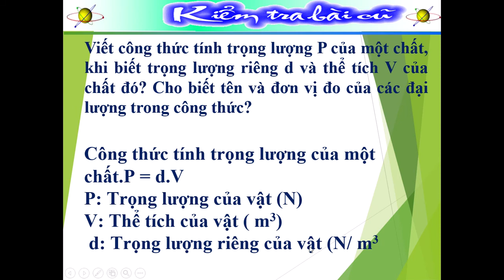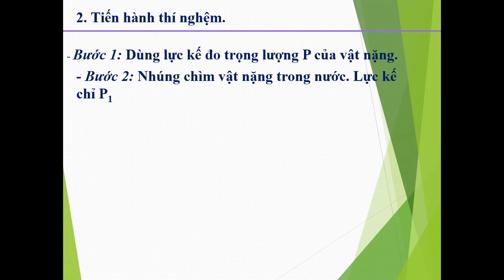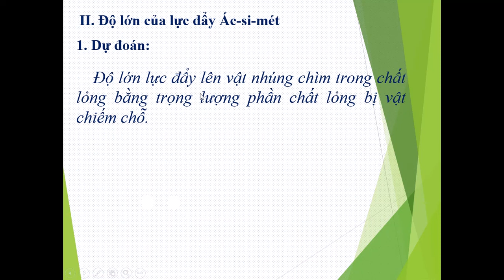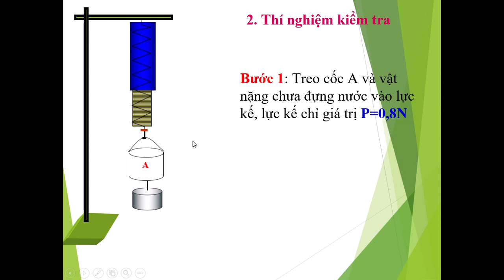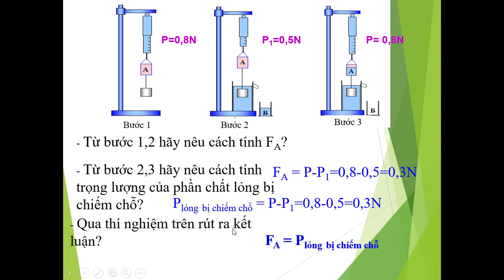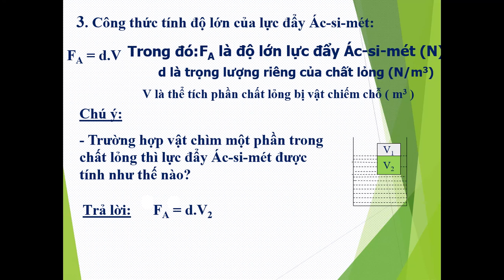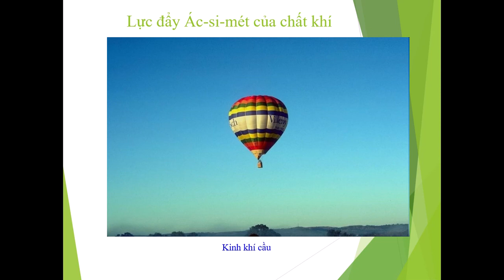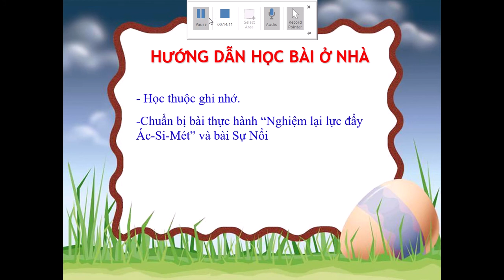Lý 8_Tuần 14_Tiết 14_Bài lực đẩy ác si mét